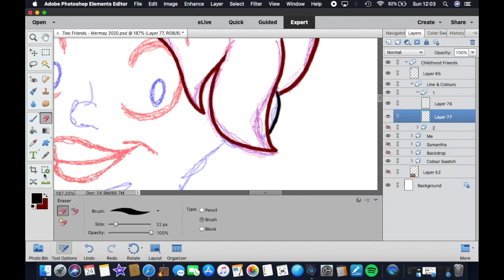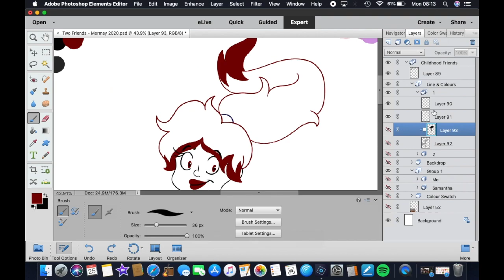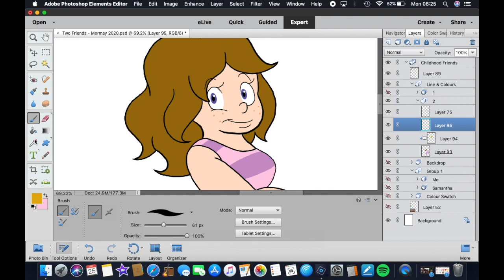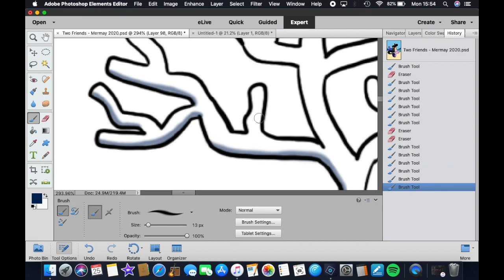Mermay Week 5 - Childhood Friends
Last one for Mermay Week! I wanted to dedicate this drawing to a very, very good friend of mine from childhood.